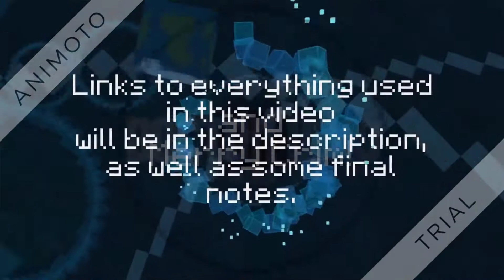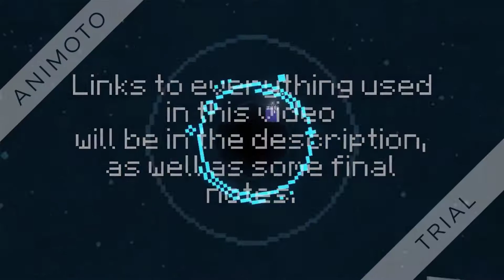Minecraft intros girls vs boys 1080p 1